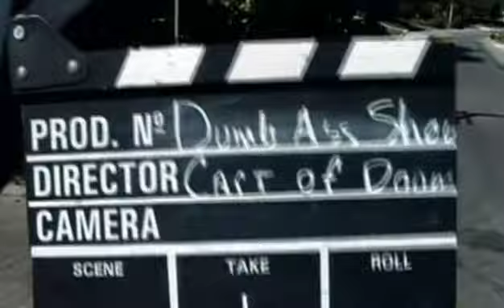Breaking Bad Aaron Paul on The X-Files - ...Crazy video (2002)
Unearthed a new footage of Aaron "Jesse Pinkman" from x files..